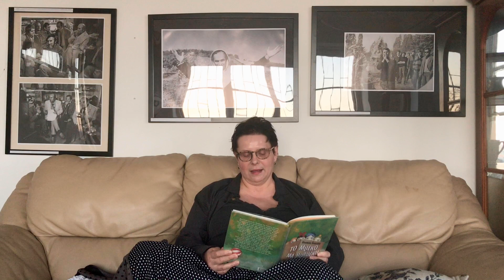Kto je Dorotka?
Veronika Šikulová píše knihy. Zvyčajne sú pre dospelých. Pre deti napísala knihu To mlieko má horúčku a spolupracovala aj na knihe Kvapky na kameni. Teraz prečíta z knihy To  mlieko má horúčku, sadnite si a počúvajte, kto je to tá Dorotka.